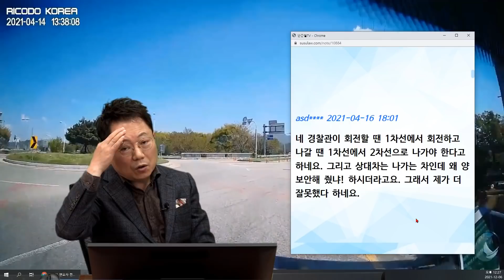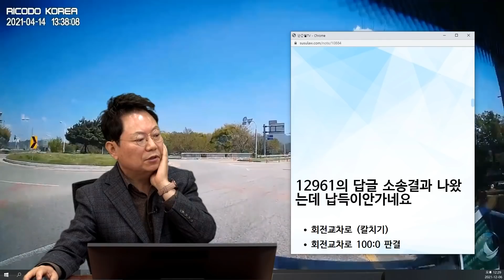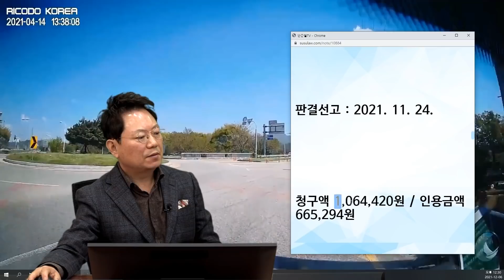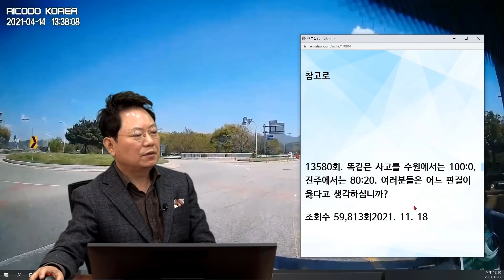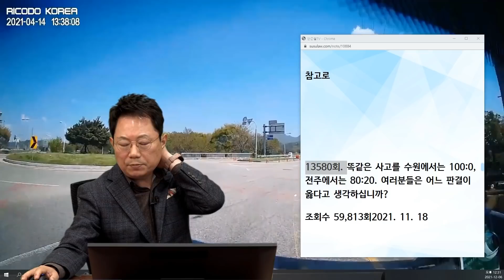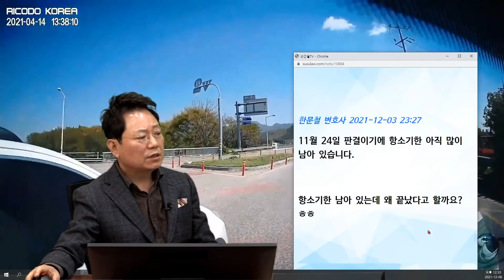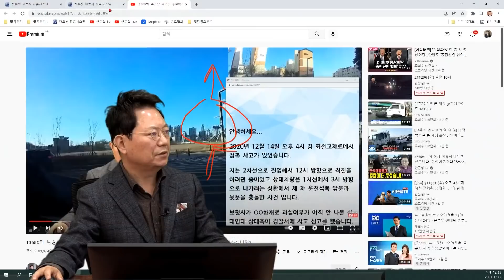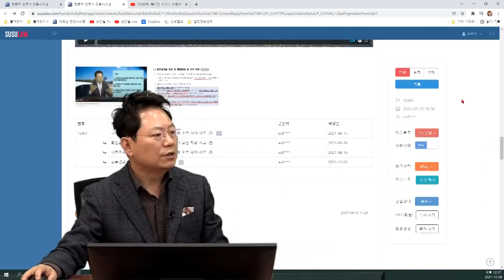13871회. 회전 교차로 사고, 당연한 100:0 인데 1심에서 70:30 나왔으면 어떻게 해야 할까요? 당연히 바로 항소가야죠!!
b12961, u10602
211206 (월) 오전 생방송
회전교차로 사고, 다시보고 다시봐도 100:0

블박차는 2차로로 회전교차로에 진입해서 회전, 상대차는 블박차 뒤로 들어와 1차로로 회전 교차로를 진입해서 바로 우측으로 빠져나가려다 사고

상대차는 숏컷으로 진행 (돌다가 나갔어야 함)

경찰은 블박차가 가해차량이라고
‘회전은 1차로에서 해야 하기에...’ (답답함)

보험사 직원은 파란책을 보여주며
60:40 이라고 하는데, 그것은 나가는 것이 앞에서 보일 때임.

이번 사고는 뒤에서 칼치기

그런데,

소송진행했는데 그 결과 블박차 과실 30% 있다고 판결

곧바로 항소해달라고 했더니
보험사는 이제 개인이 소송해야 한다고

한문철 변호사 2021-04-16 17:24
교통조사관이 블박차가 더 잘못이라고 하던가요?

정말인가요?

왜 그렇다고 하던가요?

상대차 100%여야 하는데

왜 경찰관이 그렇게 얘기할까요? ㅎㅎ

보험사는 블박차 40% 잘못이라고 하던가요?

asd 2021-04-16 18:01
네 경찰관이 회전할 땐 1차선에서 회전하고 나갈 땐 1차선에서 2차선으로 나가야 한다고 하네요. 그리고 상대차는 나가는 차인데 왜 양보안해 줬냐! 하시더라고요. 그래서 제가 더 잘못했다 하네요.

사고직후 보험사는 출동 직원분이 보험책자?에서 기본적인 과실이다 하셔서 나중에 사건담당 직원분 한테 전화해 진행 상황을 물어보니 아직 과실비율 논의 중 이러네요.

감사합니다 변호사님.

* 투표 *

1. 교통조사관 말대로 블박차가 양보 안했기에 가해차량이다.

2. 상대차가 더 잘못했고 블박차도 조금 잘못 있다.
 (2%)

3. 뒤에서 칼치기 상대차 100% 잘못이다. (98%)

소송 결과 30:70

12961의 답글 소송결과 나왔는데 납득이안가네요

오늘 제가 3 상대가 7로 판결 났다고 00화재에서 연락왔네요.

제가 이게 왜 7:3이냐 말이 안 된다 다른 변호사님은 100:0이라는데 왜 그러냐 물어보니 소수의 변호사 의견이다 하시더라고요.

그래서 한문철 변호사님도 소수의 변호사냐 물어보니 한문철 변호사도 가해자 측에서 제보했으면 다른 의견 줬을거다 제보자에 따라서 과실비율 다르게 준다 하시네요 ㅎㅎㅎ

2021가소1495816

원고 : 큰 보험사

소송대리인 법무법인 00

피고 : 작은 보험사

소송대리인 : 보험사 직원

판결선고 : 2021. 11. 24.

청구액 1,064,420원 / 인용금액 665,294원

과실비율 : 원고측 30%, 피고측 70%

사고 경위 및 장소, 충돌 부위 등을 모두 고려

* 의견 *

한문철 변호사 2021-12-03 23:06
곧바로 항소해 달라고 하세요.

참고로

13580회. 똑같은 사고를 수원에서는 100:0, 전주에서는 80:20. 여러분들은 어느 판결이 옳다고 생각하십니까?

조회수 59,813회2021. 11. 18

한문철 변호사 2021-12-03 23:06
보험사에서 소송가기 전에 분심위 거쳤나요?

분심위에서는 몇 대 몇으로 결정되었나요?

소송갈 때 블박차 보험사는 몇 대 몇으로 판결될 거라고 예상했었나요?

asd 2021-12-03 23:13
항소는 제가 해야 하나요? 보험사 직원한테 항소 요청했더니 제가 해야 한다고 하는데 그냥 받아 들여라는 식이네요..

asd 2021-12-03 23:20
바로 소송 진행해달라고 했고 소송 갈 때 6:4 정도 나올 거다 하길래 한문철 변호사님께서 100:0이라고 말씀해 주셨다 하니 노력해 보겠다고 말했습니다.

한문철 변호사 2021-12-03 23:22
보험사가 소송한 건데

왜 질문자가 항소하나요?

보험사 직원에게 강력하게 항소 요청하세요~

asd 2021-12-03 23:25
항소해 주세요 하니 이제 고객님 개인이 하셔야 돼요 하는데 이 재판 1심판결문 아닌가요 하니 아니에요 결정 난 거예요 라고 하네요.

한문철 변호사 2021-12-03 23:27
11월 24일 판결이기에 항소기한 아직 많이 남아 있습니다.

항소기한 남아 있는데 왜 끝났다고 할까요? ㅎㅎ

그리고 본인이 보조참가 신청 안했기에 질문자는 항소 못합니다.

질문자 다친 것에 대한 대인합의 안 했으면 위자료 청구소송은 할 수 있습니다.

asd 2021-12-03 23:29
감사합니다. 좋은 결과 가지고 후기 남겨드리겠습니다. 변호사님 언제나 몸 건강히 즐겁게 유튜브 활동 해주세요!!

이게 100:0 아니면 어떤게 100:0 일까요

항소해야 하는데,

원고 보조참가 신청 안 했기에 보험사에 항소 해달라고 해야 하는 상황

대인합의 안 했으면 위자료로 소송할 수 있음

13580회 100:0 판결 참조

회전교차로의 정의
- 반시계 방향, 돌고 있는 차 우선, 진입 시 서행 또는 일시정지, 진입 진출시 방향지시기

회전교차로 통행 방법 중 가장 중요한 것은
숏컷으로 나가는 것을 금지해야 함

"다차로 회전교차로의 경우 1차로에서 바로 나가면 안 되고 깜빡이를 넣고 한 차로씩 나가야 한다" 는 것을 명확히 해야 함

- 항소시 변호사 비용 40만원짜리 항소이기에 30만원.